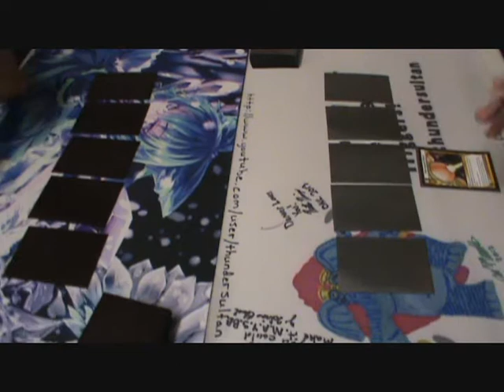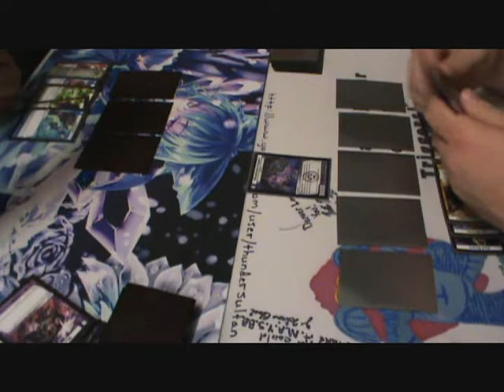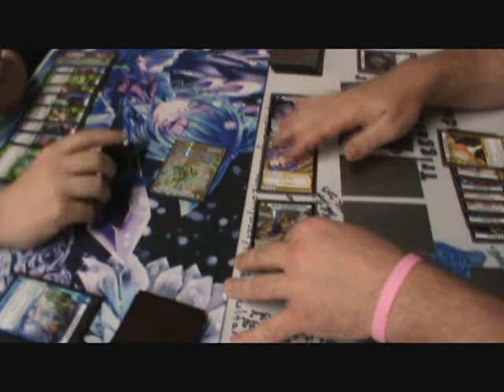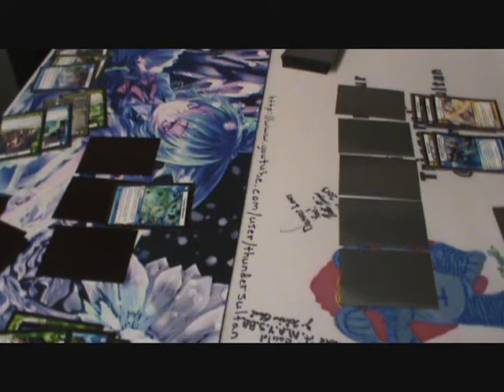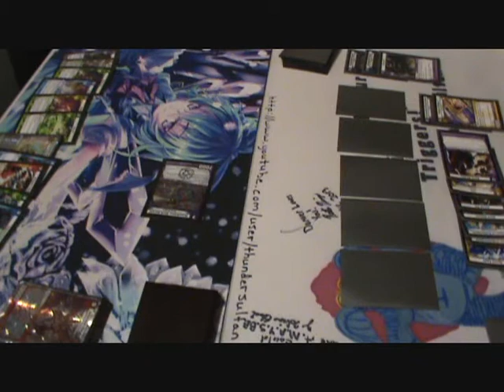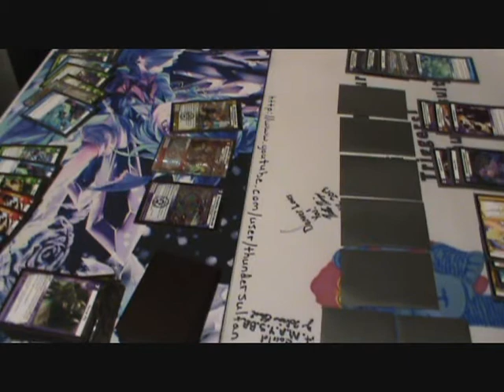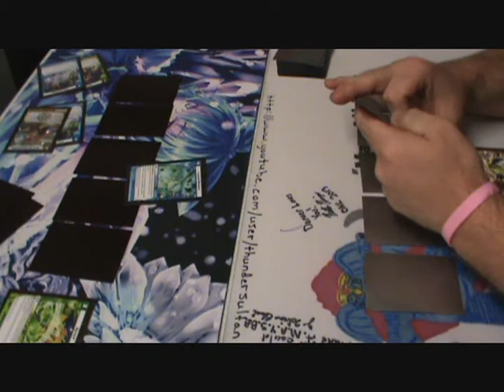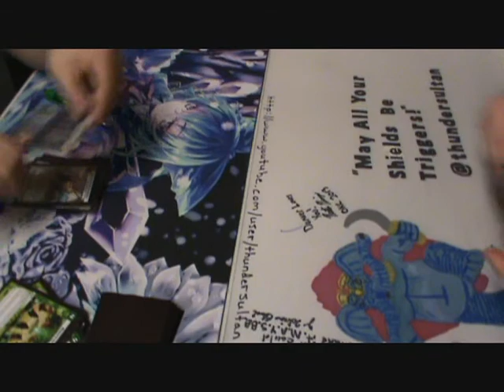Kaijudo - KMC Richardson TX - The Kaijudo Channel vs Carl Reddish - 05/05/2013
Cory from The Kaijudo Channel vs me at KMC Richardson TX 05/05/2013. I misplay like a BOSS in this video! Enjoy.

12 code cards...